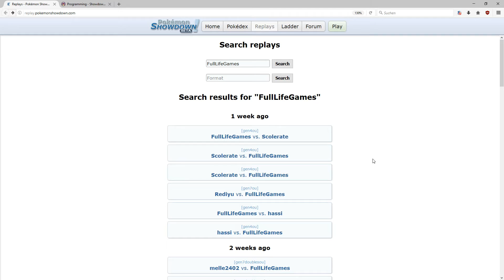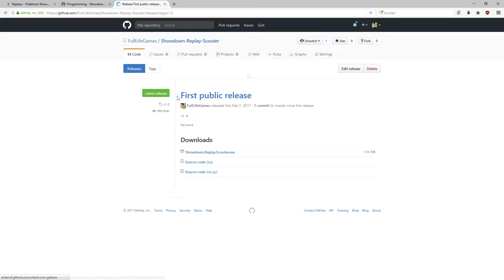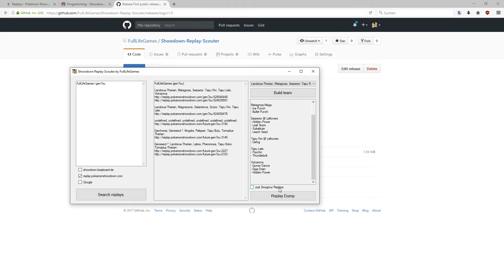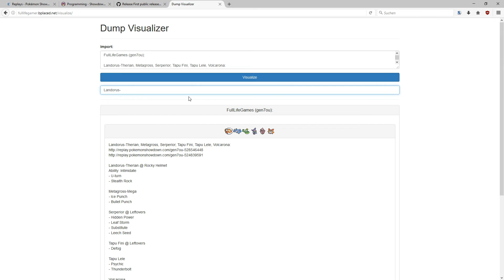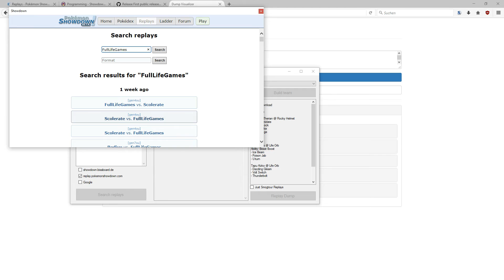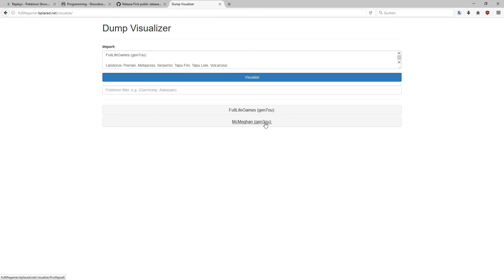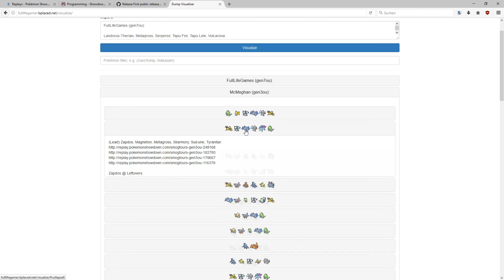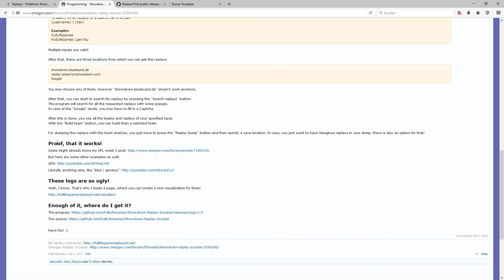Showdown Replay Scouter - Analyse von Showdown Replays